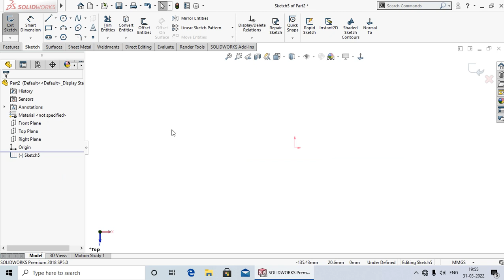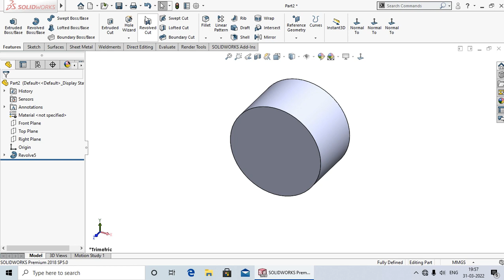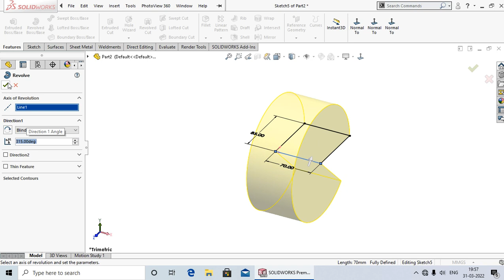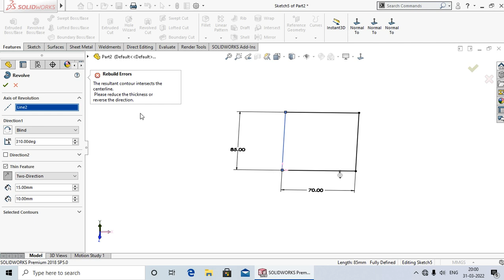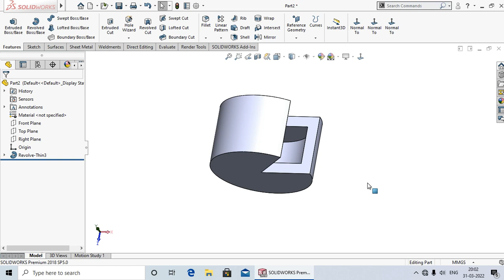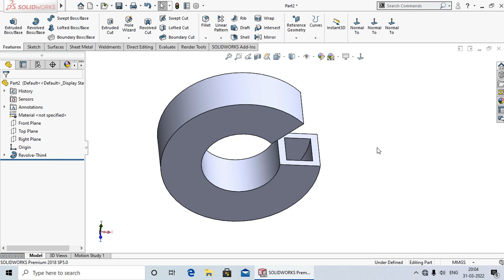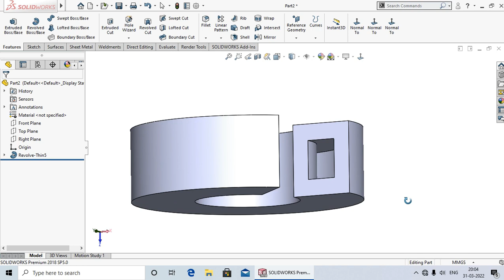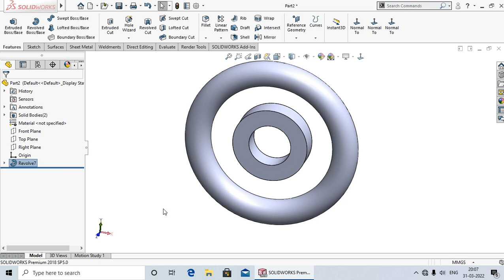Revolved Boss Base #29 |Solidworks Tutorial in Hindi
Hi
Hello dosto aaj ki lecture me Aap ko Shikhaya Hu ki Revolved Boss/Base kya hota hai aur esse kaise use karte hai.